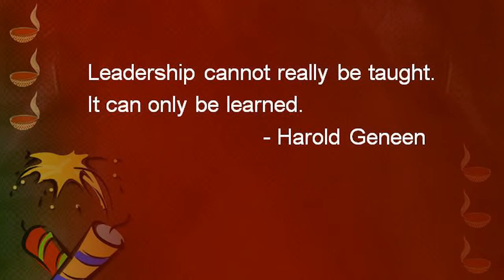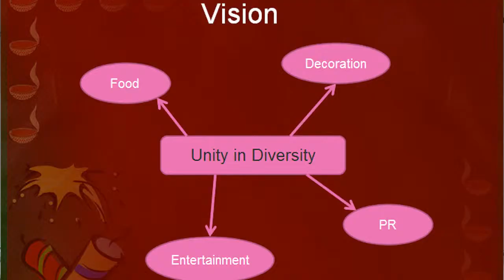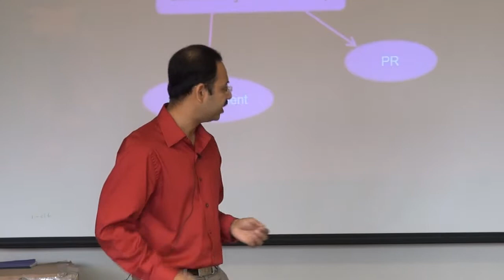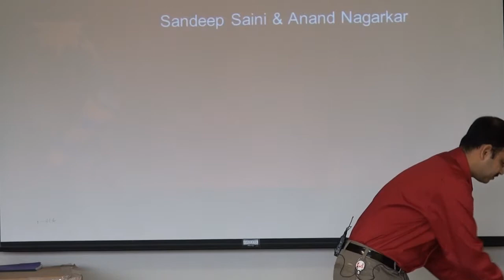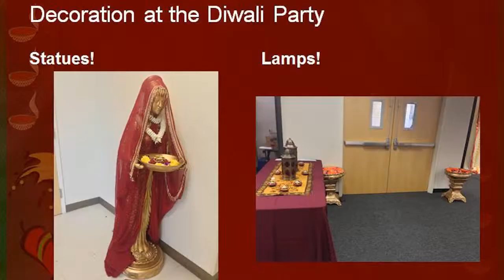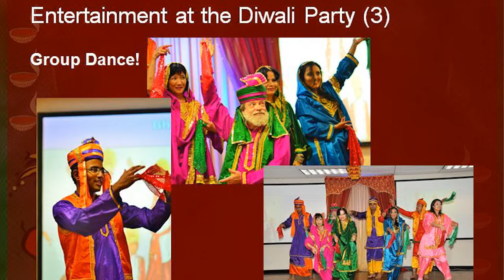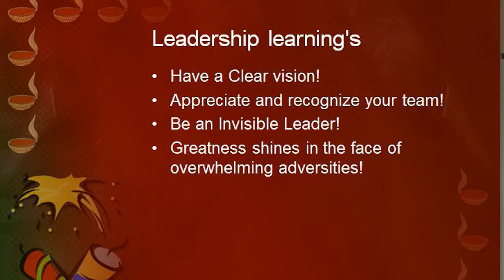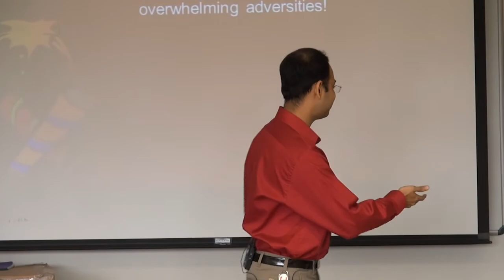Raj D4TM HPL Speech - The Opportunity in Adversity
Speech to discuss results of the HPL Project by Rajvignesh Thogulua, member of SynapTalks club, part of District 4 Toastmasters. HPL Project was Synaptics Diwali Party 2012.